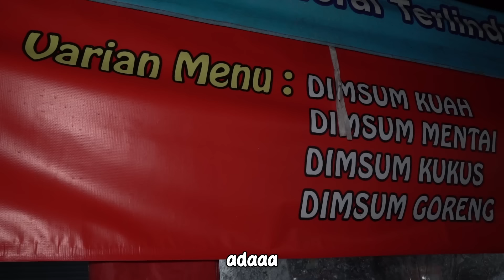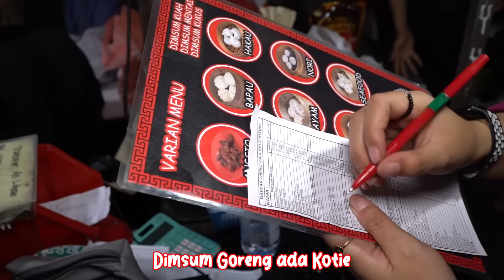DIMSUM MALAH DIKUAHIN!! BANDUNG ADA ADA AJA!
Hello Youtube, Let's Go Out&Eat~~
Dimsum Kukus
Angsio Ceker
Rp. 17.000.-
Hakau
Rp. 17.000.-
Siomay Keju Mozza
Rp. 16.000.-

Dimsum Goreng
Kotie
Rp. 16.000.-

Dimsum Kuah
Gyoza
Rp. 20.000.-
Lumpia Udang Kulit Tahu
Rp. 20.000.-

Dimsum Mentai
Siomay Nori
Rp. 20.000.-
Siomay Udang
Rp. 20.000.-

Fruty Jelly Boy
Varian Milk
Rp. 20.000.-
Varian Yogurt
Rp. 20.000.-

KABEUKI DIMSUM
Jl. Lengkong Kecil No.33, Paledang, Kota Bandung, Jawa Barat 40532